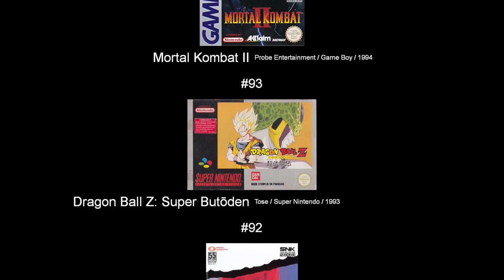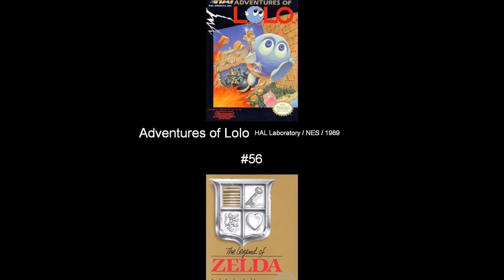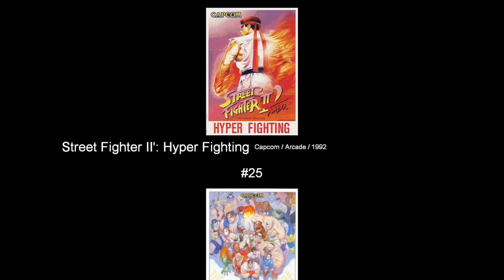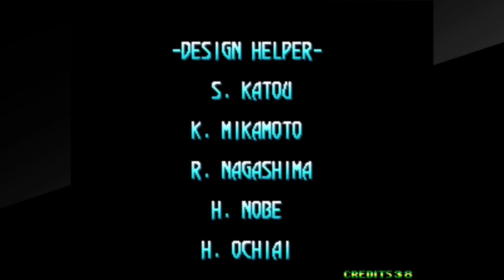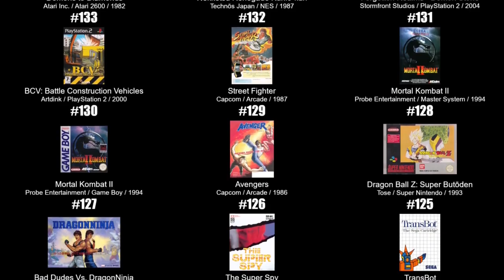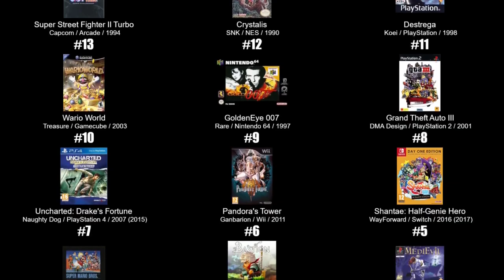Prehistoric Isle Series 100%'d - UltraKintaro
Both of my videos covering the "Prehistoric Isle" series compiled into one.

Thoughts and Trivia:

-Nothing that interesting this time. Both of these were pretty straightforward in terms of recording the games and writing the scripts. That would probably make it tied currently with "DarkSeal" for the overall easiest series to cover so far on this channel.